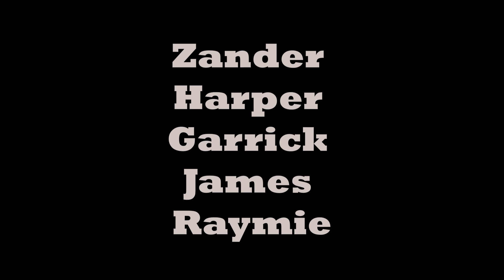06.28.2024 MCS Movie Story Magic: A Minecraft Story